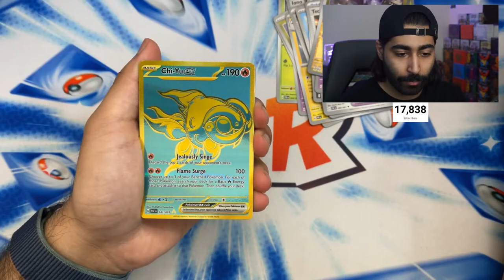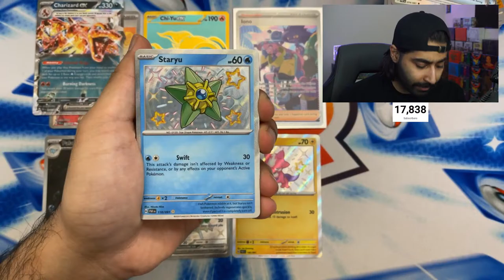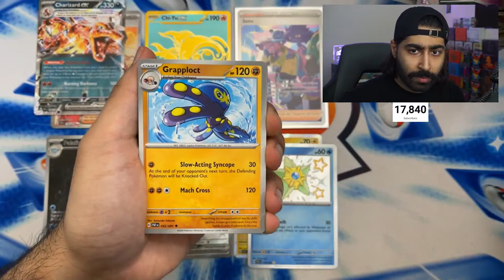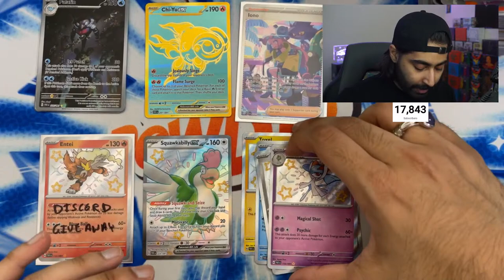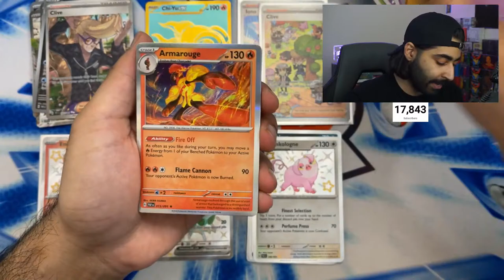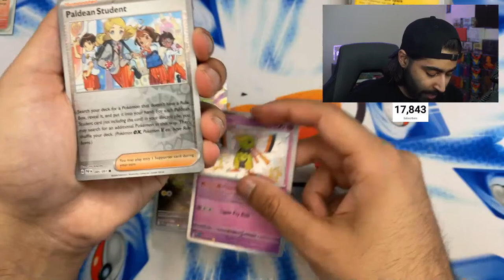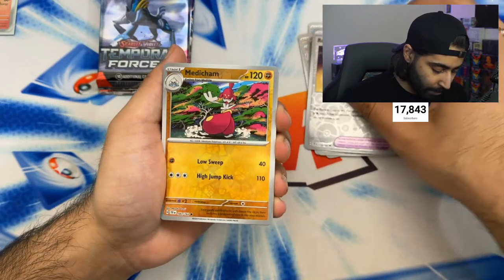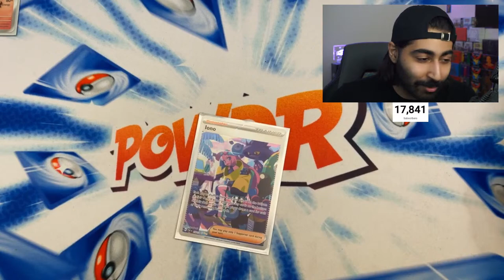I CANT Pull the SHINY Charizard Pokemon Card 😭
I CANT Pull the SHINY Charizard Pokemon Card! We are going to TRY AGAIN to try and pull this SHINY CHARIZARD from Paldean Fates...will we make it happen?! WILL WE MAKE IT HAPPEN ?!

⬇️Wanna send mail?📦📬 Send it here⬇️
PowdrTCG
60 Newtown Rd
PMB #253

Pokemon Card prices shown and talked about in my videos are always estimate prices. Prices for Pokemon Cards change and vary depending on multiple variables. Pokemon Card Prices shown or talked in my video are not end all be all. Pokemon Card prices shown or talked about in my videos are constantly fluctuating. For more information about Pokemon Card prices a great resource to visit is